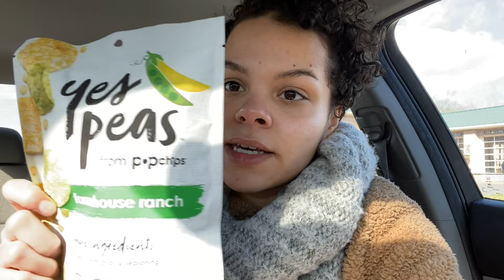PREPARING FOR THE BIG MOVE!!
Makeup Instagram: @butterfly_artistry
Personal/ VSG Instagram : @ladyybutterfly
Jaydens Instagram: @onedaywithjay